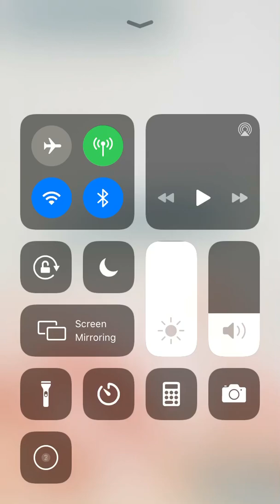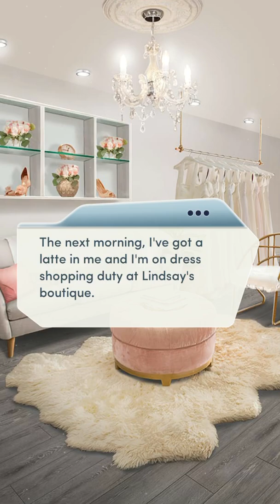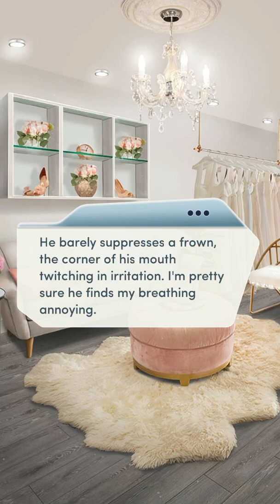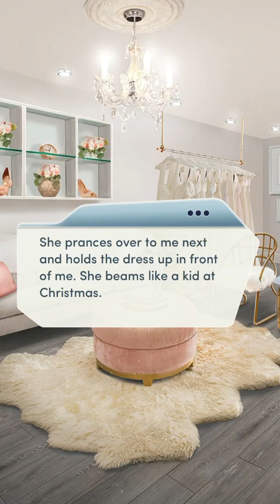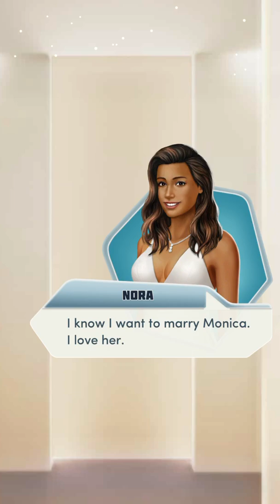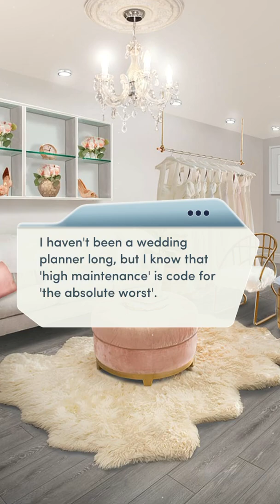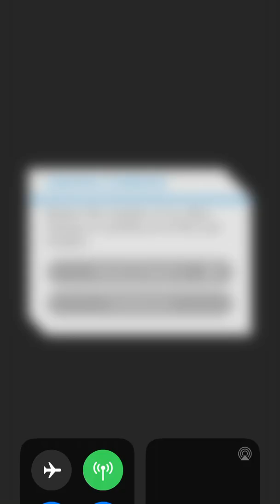Save the Date chapter 3 second chances